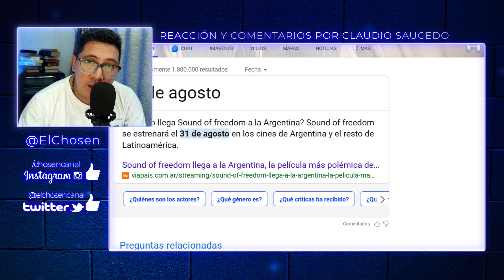Mensaje importante del pastor John MacArthur 2023 📺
Lo nuevo del pastor John MacArthur de Grace Community Church

"¡No olvides ajustar la velocidad de reproducción a 1.25x para disfrutar del video a una velocidad ligeramente más rápida!"